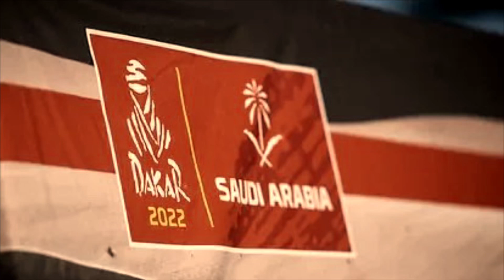El buen rollo del Dakar #812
Él ambiente del Dakar es lo mejor de esta competición #812 @carlosnivamania